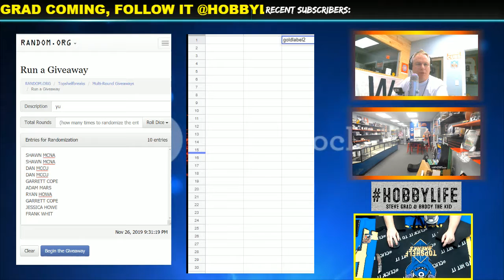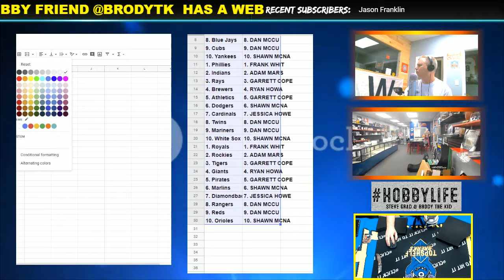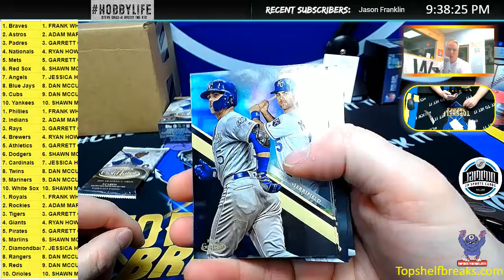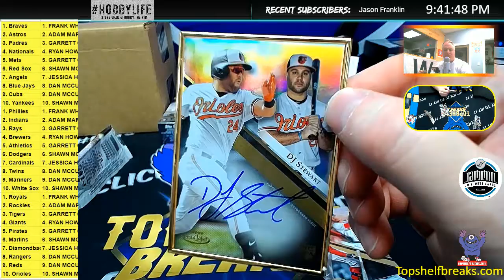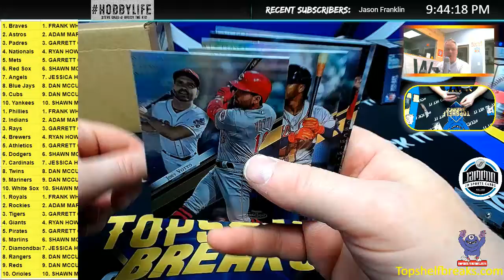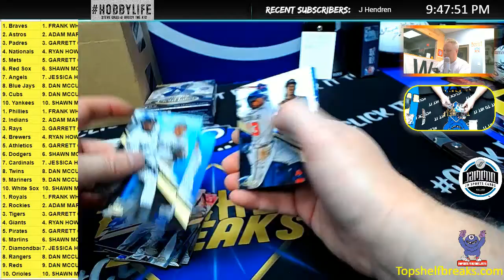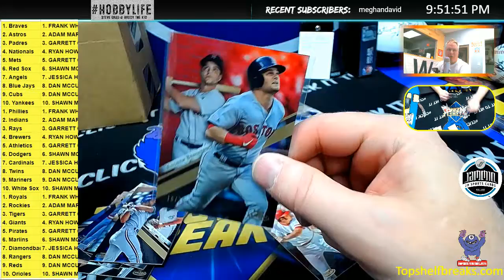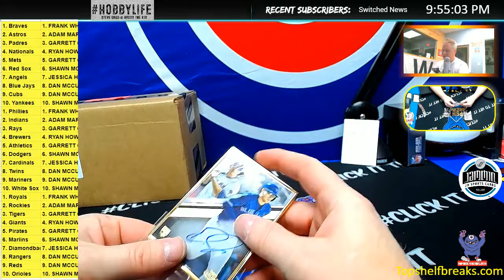GOLD LABEL 4 BOX 2